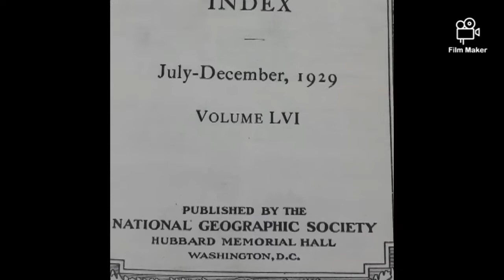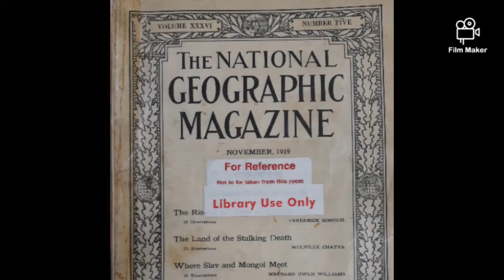The Past Few Weeks in Quartzsite and Yuma, Arizona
Here's a A Look at What We've Been Doing The Past Few Weeks.
Merry Christmas!